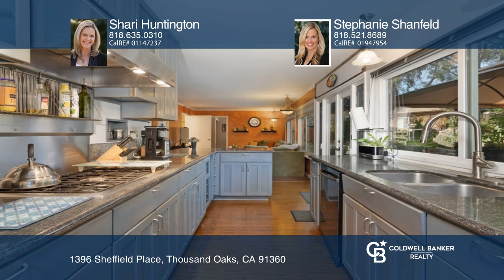1396 Sheffield Place Thousand Oaks, CA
1396 Sheffield Place, Thousand Oaks, CA

Welcome to this enchanting Thousand Oaks home with all the bells and whistles! Located at the end of a cul-de-sac, this pie-shaped lot has a yard that lends itself to fun and entertainment. Lush landscaping, a beautiful, gated pebble finished pool and spa, cabana areas, a small basketball court and